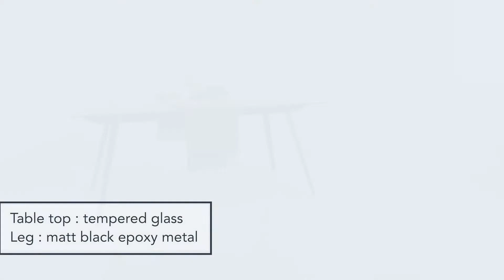Archie dining table